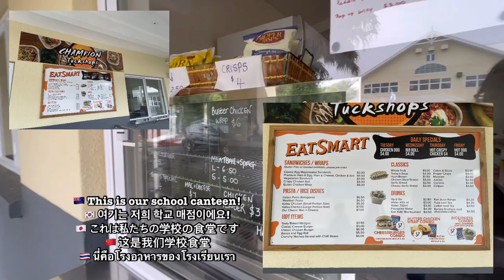Bethlehem College Student Video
Our students put together a video introduction to the school.